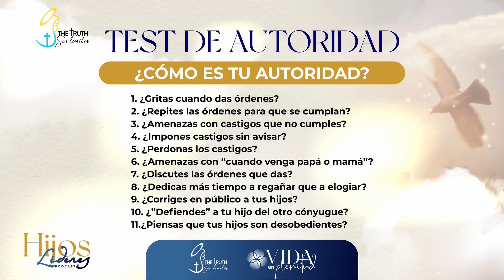Ep. 2: Autoridad y Autoestima.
La autoridad no se impone, la misma surge del respeto y del amor hacia la persona que es verdadera, respetuosa y cuyo proceder inspira autoridad y respeto.

Si tienes que amenazar para que te obedezcan o castigar ya no eres autoridad, has perdido los papeles y la capacidad de comunicar lo que quieres con claridad y que sea aceptado por la otra persona por confianza, respeto y amor.

Es como aquellos niños cuya madre tiene que amenazarlos o pegarles para que obedezcan, estos niños se acostumbran a retar permanentemente a la madre para obtener su atención a través del castigo y por más que sea algo doloroso para ellos, sienten que de otra manera la madre no les presta atención.

Por otro lado, dañar la autoestima de la otra persona habla de los pocos recursos que tiene el individuo para comunicarse y hacer entender con claridad lo que quiere.

En este episodio hablamos de estos aspectos y mencionamos herramientas para que los padres puedan mejorar en estos ámbitos y así poder desarrollar una autoridad en casa sin dañar el autoestima del niño.